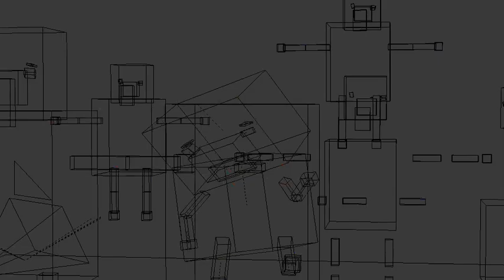bully tries a rice cake...